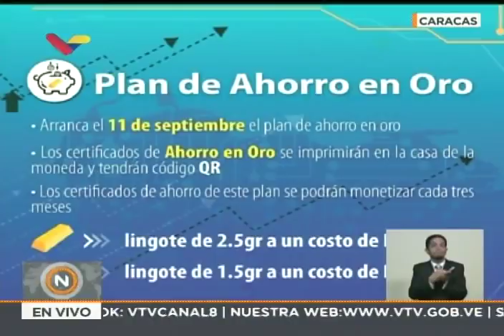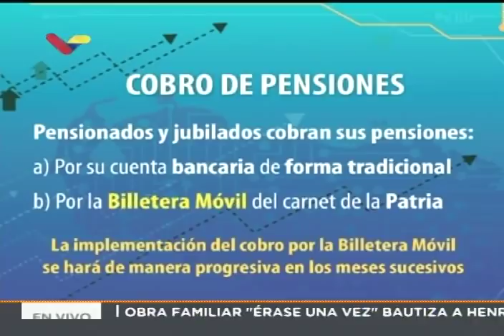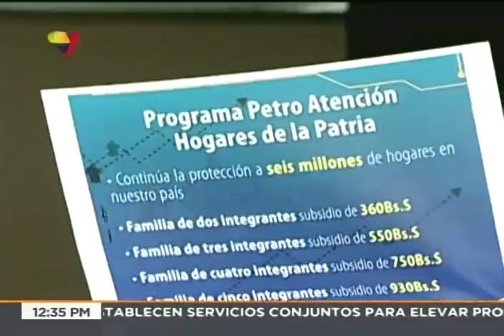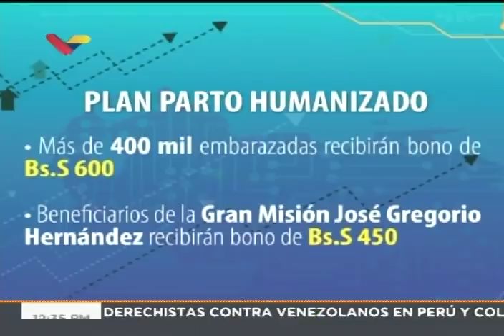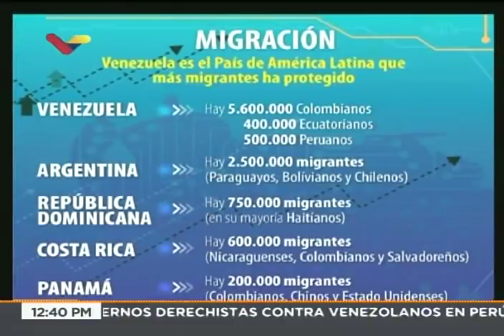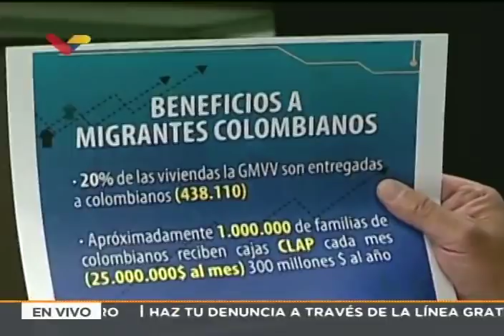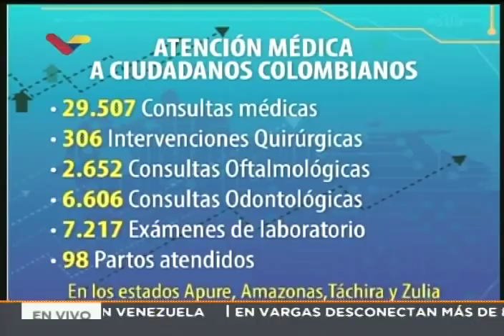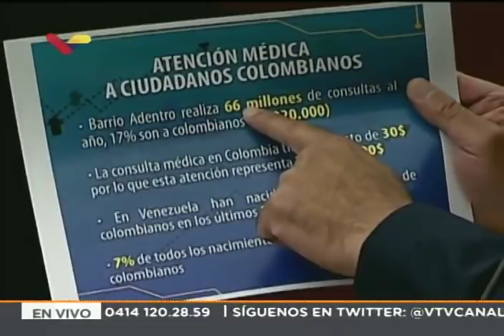Rueda de prensa de Jorge Rodríguez, ministro venezolano de comunicación, 29 agosto 2018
Audio corregido. Rueda de prensa completa este 29 de agosto de 2018 del vicepresidente de comunicación, cultura y turismo. Trata el tema de las pensiones y los pensionados, así como la campaña de fake news sobre Venezuela en torno al tema de las migraciones (más de 750 noticias falsas registradas, 189 en agosto) y la cantidad de inmigrantes que han entrado en Venezuela y que han sido atendidas en el país.